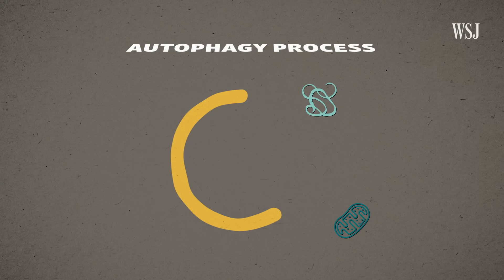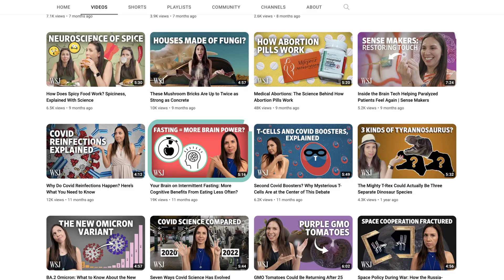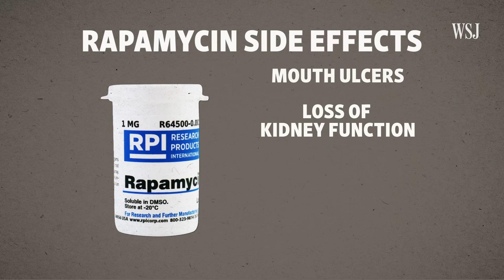Metformin and Toxic Junk: Is That the Secret to Anti-Aging?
Metformin has been hailed as a longevity drug, a claim that’s still being worked out. One way the drug is believed to work for anti-aging is through a process called “autophagy,” which means self-eating.

I explain what autophagy is, its role in aging and other drugs like resveratrol and rapamycin getting attention for anti-aging because they activate this process.

0:00 How diabetes drug Metformin is gaining in popularity
0:23 What is autophagy?
1:03 How aging affects autophagy and the body
2:08 Other autophagy activators
2:35 What to keep in mind when considering anti-aging drugs